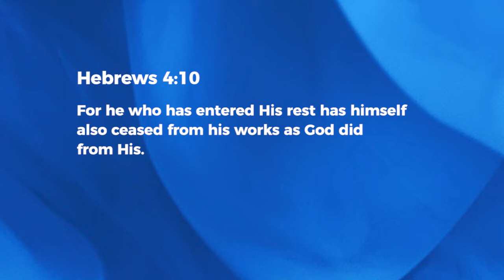Rest In Him - Ashish Raichur | Daily Devotion, May 04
Today's Devotional - "Rest In Him"